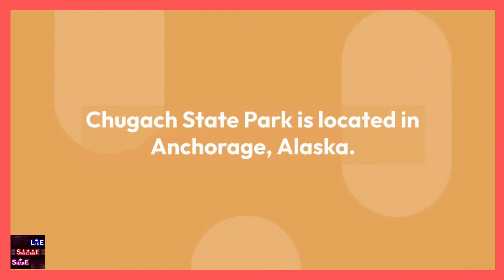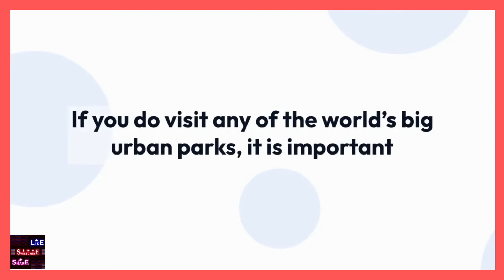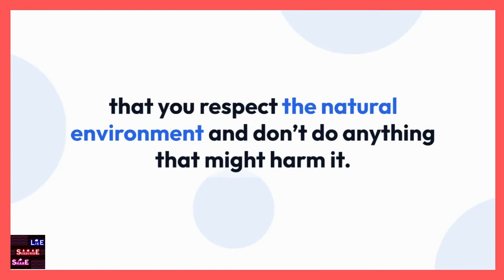The World's 10 Largest Urban Parks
The Instant Crappie Catching Tricks

1. Canva Amazing Design

2.  Submit 200 Spotify Music and earn euro money

3. Paid to Read Email

4. Paycam.asia , paycam wallet

5.  Make $590.35 by Watching Videos For 1 HOUR ( Make Money Online)

7. Make Money In app

9.

10. Buy Your Weight Loss Quality Products

11.  Make Money Online

12. Make Money Online - Atexto

13. Squishycash.com

14. Make Money Online -  Crypto tab browser

15. Follow # Earn From Your Photos! (view mobile)

 16. The best YouTube channel is Tube Mastery and Monetization.
       Without even trying, it manages nine different
       YouTube specialty channels.

17. Paid Online Writing Jobs - Get Paid To Do Simple Writing Jobs Online

18.  Make Money Online listening to Music - Current

19. Discover The Elixir Of Life That Will Help You Lose Weight,

20. Quantum Leap in Cryptocurrency -

21.  Earn From Your Photos! Full Step By Step Program!

22.  Forex Trendy - The Real FX Trading Solution (view mobile)

 23. Niche Website Templates

 24. ReadingHeadStart.com Scientifically Verified Education

 25. Grow Taller - Best Height Increase Program

 26. Become Expert in Laptop Motherboard Repair

27.  Live Chat Jobs - You have to try this one

 28. Save My Marriage Today